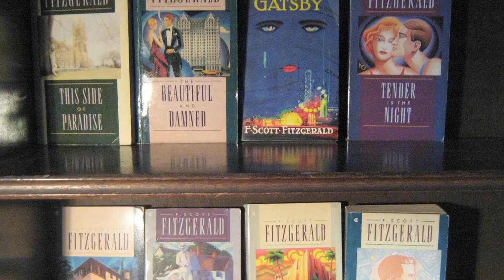F. Scott Fitzgerald Birthday Celebration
Rockville celebrates American writer F. Scott Fitzgeralds Birthday